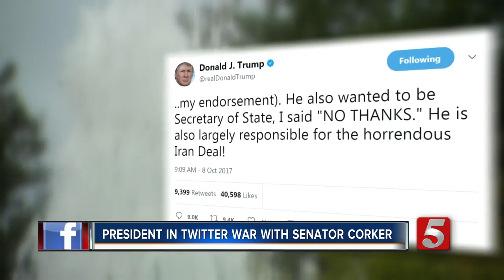Corker Hits Back After Trump's Critical Tweets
Senator Bob Corker has hit back against President Donald Trump after a series of tweets from the president attacked the Tennessee Republican. It was a back-and-forth bashing on social media between a Republican president and a senator from his own party.